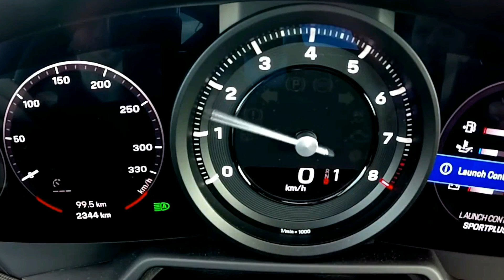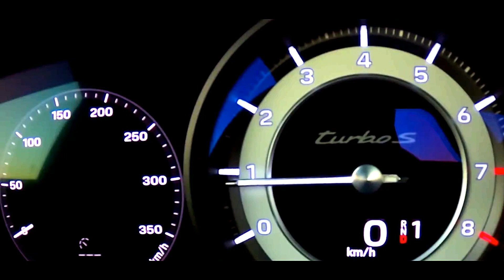Porsche 992 911 GT3, Turbo S, GTS, Carrera S, Acceleration 0-200 km/h